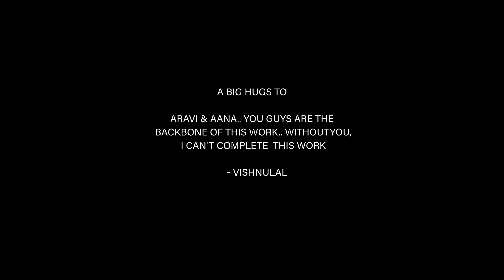THE HUNT | Thriller Short film 2021 | Shot on phone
"WHEN YOU START TO FEAR SOMETHING, THAT FEAR WILL HAUNT YOU DOWN - UNKNOWN

Direction & DOP - Vishnulal (Guy Behind the Camera 💥)
Producer  -  Sorry we don't have a producer for this film. Simply it's a Zero Budget Short film.
Editor & SFX - Aravind Haridas ( A guy from another universe 👽 )
Story - Vishnulal ( Yeah we do  had a story but when the shooting begins, I actually forget what it was ✍️)
Costume - Jaydev ( He was wearing his dress and I was. hope you guys figured it out 👕👖)
Art Director - Anand Haridas ( who make the plastic gun to a realistic revolver 😌 )
Title & Poster - ( Again ) Anand Haridas ( Simply 🐘 )